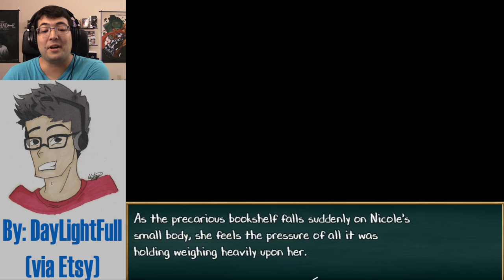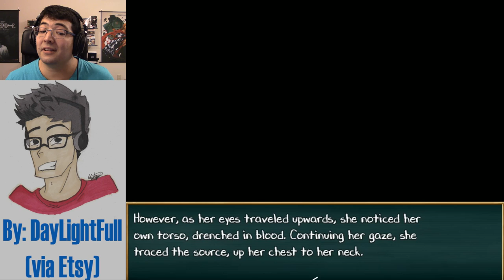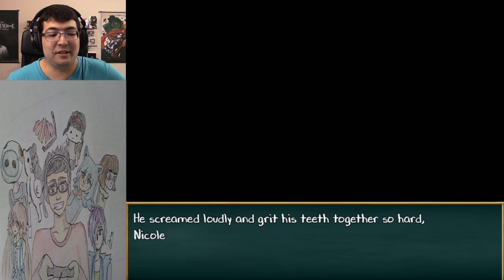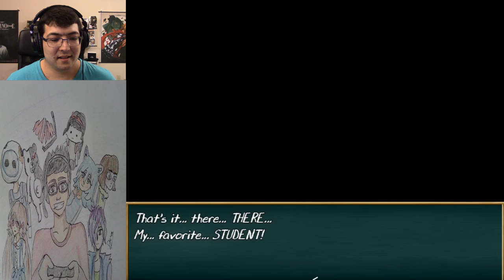Why are you helping me? | Acrylic Ep. 6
I don't know if I should thank you or be afraid for my life...